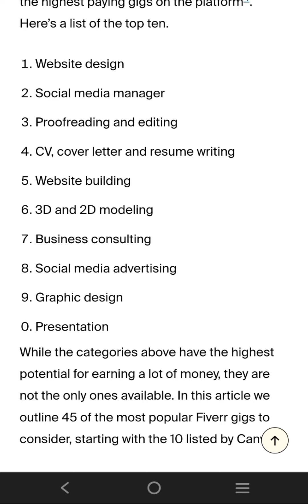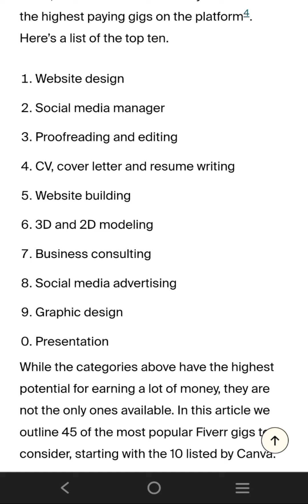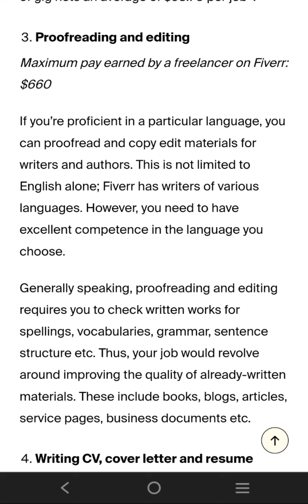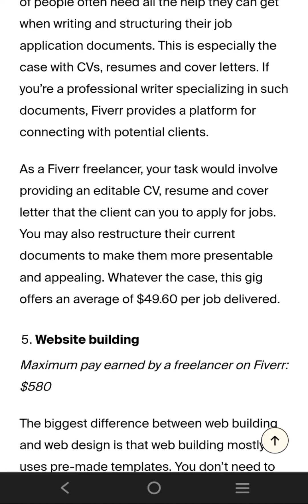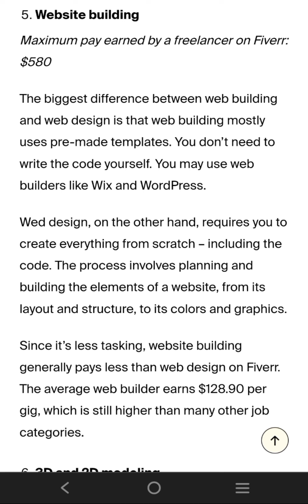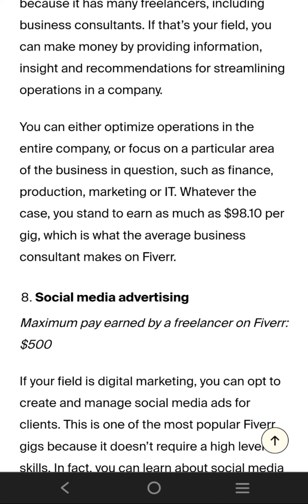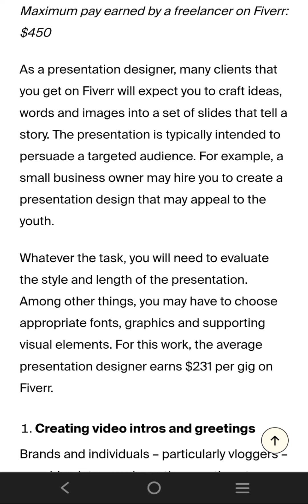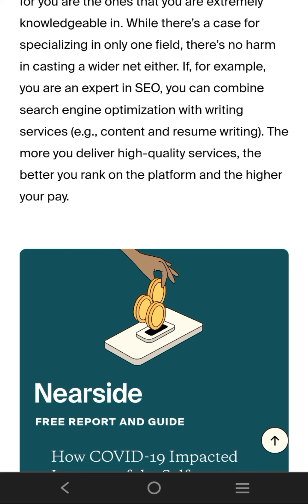Small business idea on fiver | for beginner's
This is link